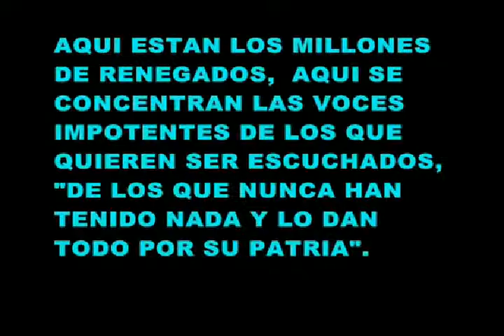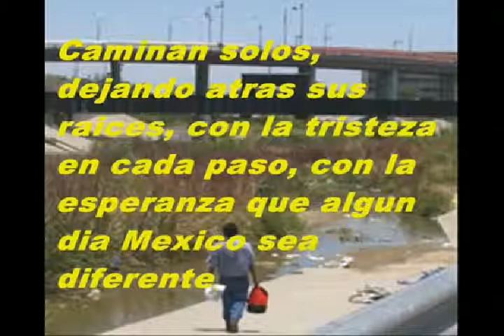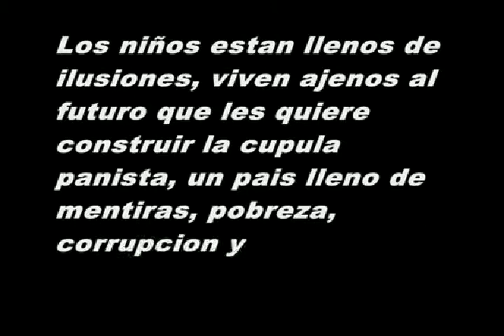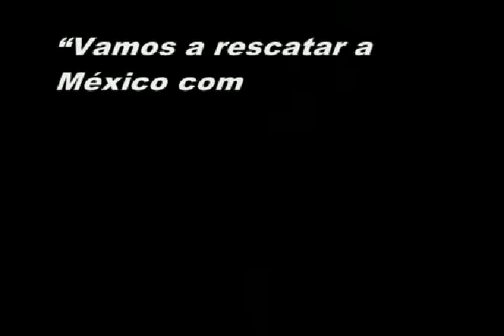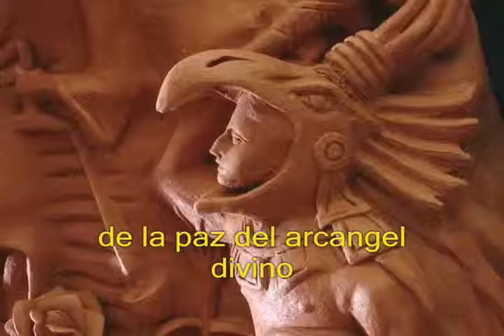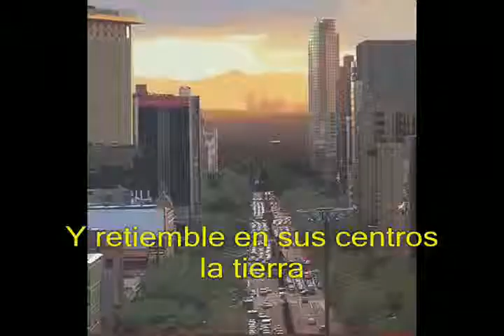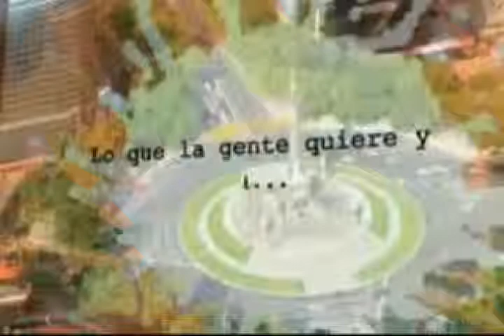TEMAS, LEMAS Y DILEMAS 21 DE AGOSTO 2013